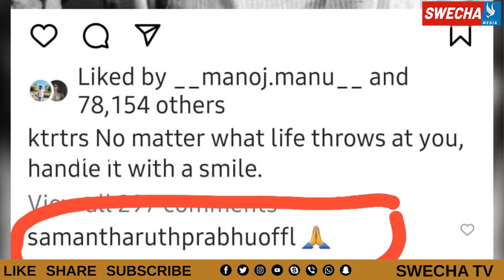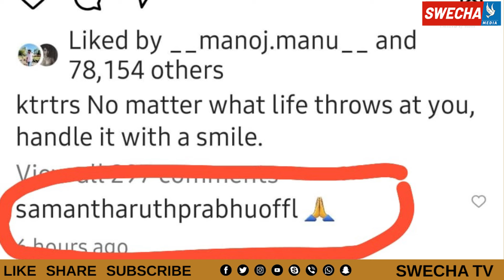కేటీఆర్ కు దండం పెట్టిన సమంత.. ఎందుకో తెలుసా ? | Actress Samantha Comment On KTR Tweet | Swecha Tv